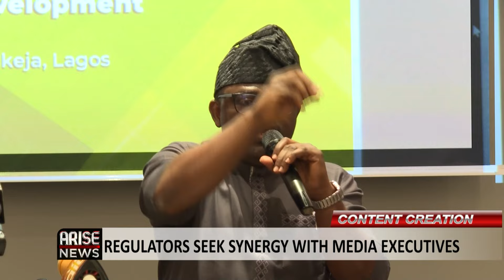CONTENT CREATION: REGULATORS SEEK SYNERGY WITH MEDIA EXECUTIVES